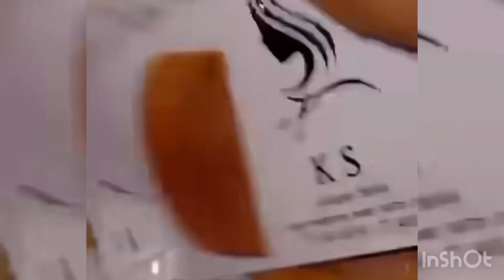Kangue Styles la Coiffeuse des stars !!! ! « Dinagn la fayal 1an loyer »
Masterclass 3e édition avec Kangue Styles Dioum masterclass et concours pour la prochaine édition des lots de matériel de coiffures à gagner ouverture salon institut de beauté un an de loyer et pleins d’autres cadeaux 🎁